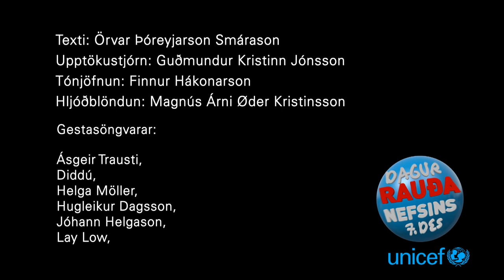Öll í kór - Lag FM Belfast fyrir Unicef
ÖLL Í KÓR
Lag FM Belfast fyrir UNICEF

Lagið verður flutt á degi rauða nefsins!

Misstu ekki af skemmtilegum söfnunar- og grínþætti í opinni dagskrá á Stöð 2 þann 7. desember og í beinni útsendingu á Vísi!

Gestasöngvarar:

Ásgeir Trausti,
Diddú,
Helga Möller,
Hugleikur Dagsson,
Jóhann Helgason,
Lay Low,
Ólöf Arnalds,
Sigríður Thorlacius,
Snorri Helgason,
Sóley,
Steindi Jr.,
Steini í Hjálmum,
Prinspóló,
Valdimar.

Texti: Örvar Þóreyjarson Smárason
Upptökustjórn: Guðmundur Kristinn Jónsson
Tónjöfnun: Finnur Hákonarson
Hljóðblöndun: Magnús Árni Øder Kristinsson

Ljósmyndir: Arnar Þór Þórisson

Myndband: Andrea Hyldahl & Sigurgeir Arinbjarnarson